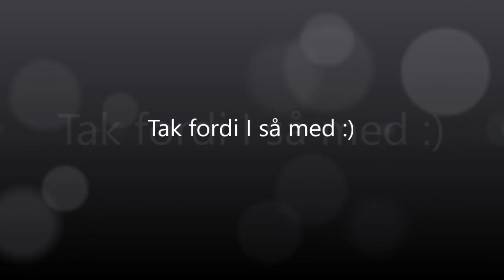Project Cars: Road to LMP1 - Århhhh nej ikke igen!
Så er det tid til det andet LMP2 VM-løb og det ender endnu engang ikke som man kunne have håbet.